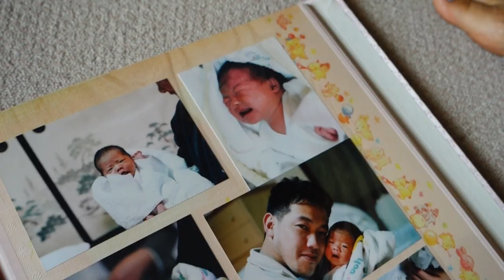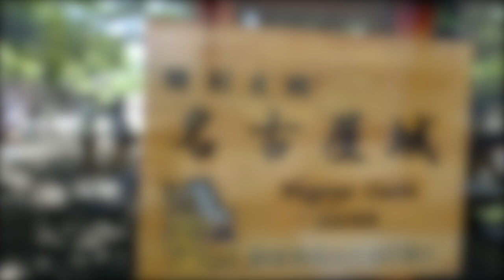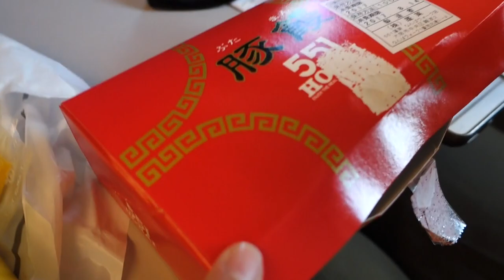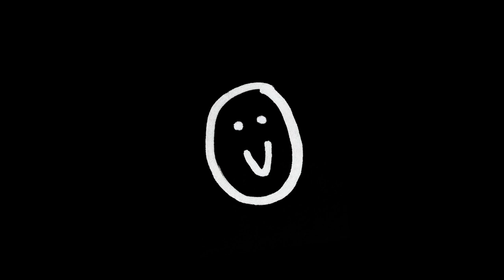JAI CHUCHI ASIA TRIP 2017 -JAPAN-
Here's my feeble attempt to compile our PACKED week in Japan! Enjoy :   )

Song:
Firefly (feat. NAO) by Mura Masa